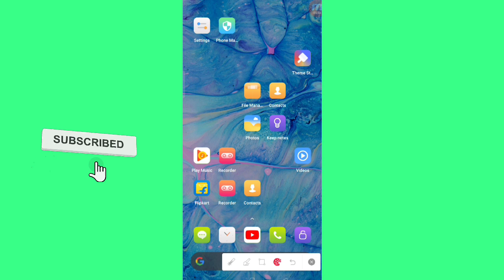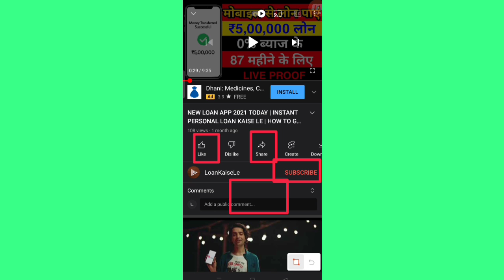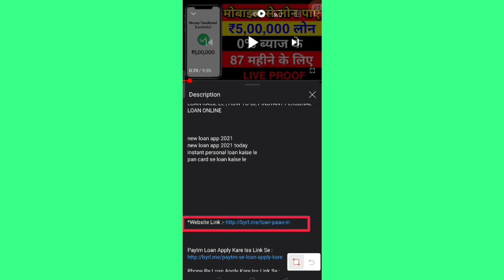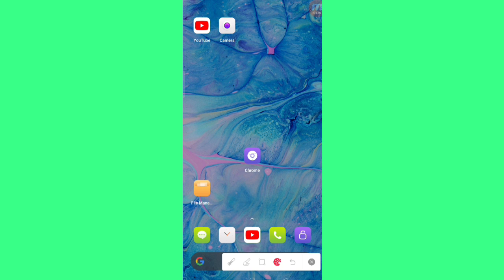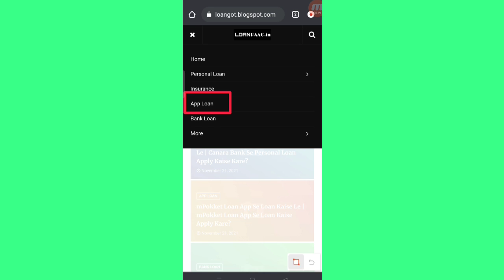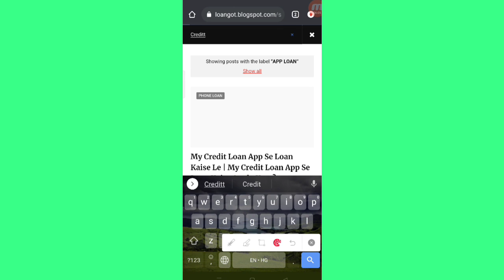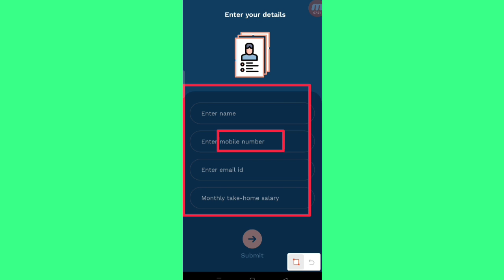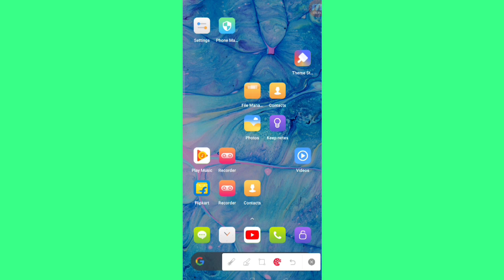NEW LOAN APP 2021 TODAY | PHONE SE LOAN KAISE LE | CREDITT LOAN APP SE LOAN KAISE LE